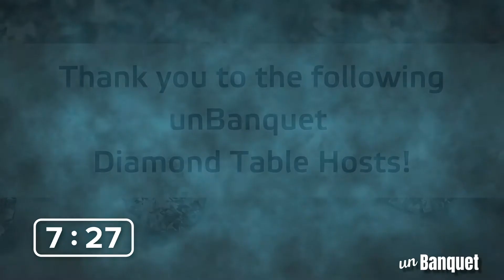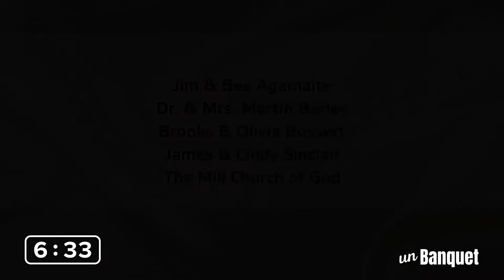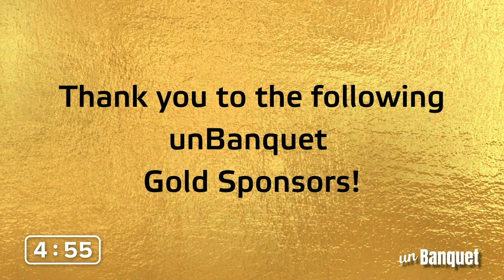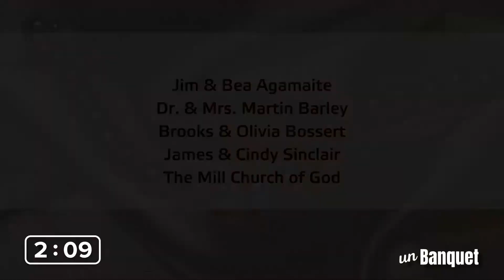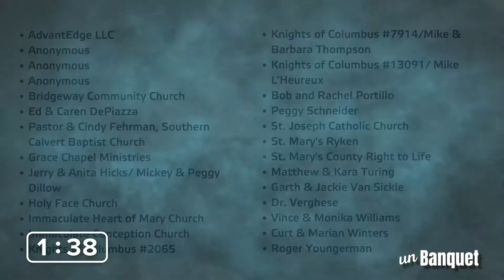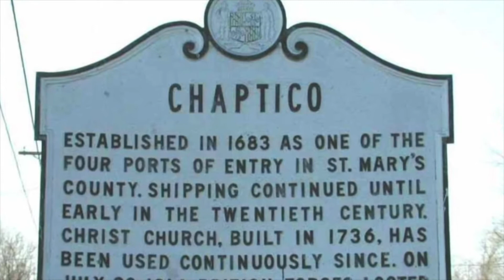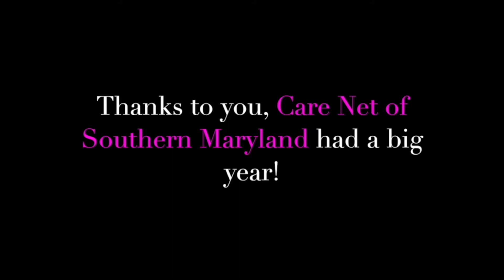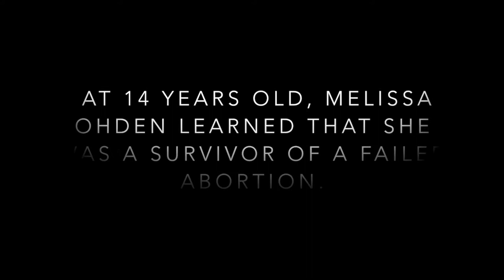Carenet | Unbanquet - CD